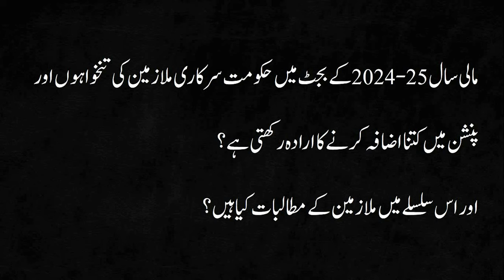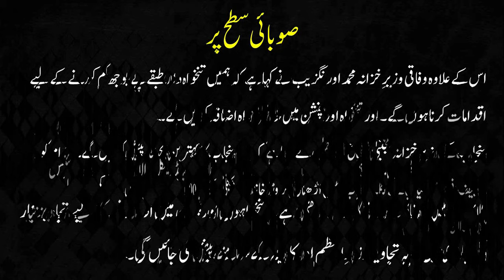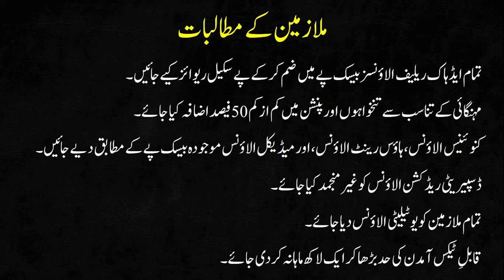Increase in Pay and Pension in Budget 2024-25